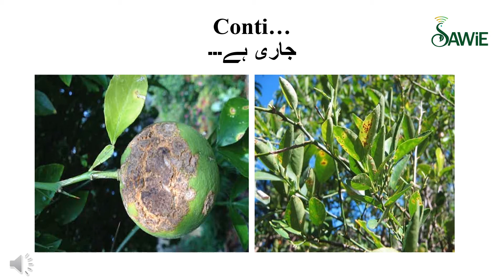Citrus Diseases | Citrus Canker | SAWiE | ترشاوہ پھلوں کی بیماریاں اوران کا انسداد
Learn about the Citrus Canker in this video. SAWiE aims to provide farmers with well-researched and proven data to help them gain a better yield with minimum losses.